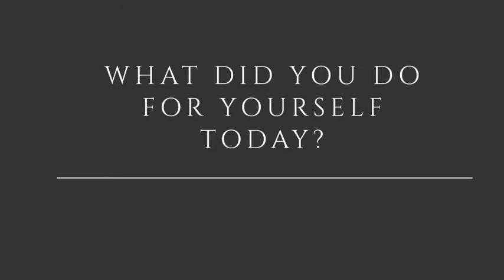What did you do for yourself today?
Excercise & Fitness